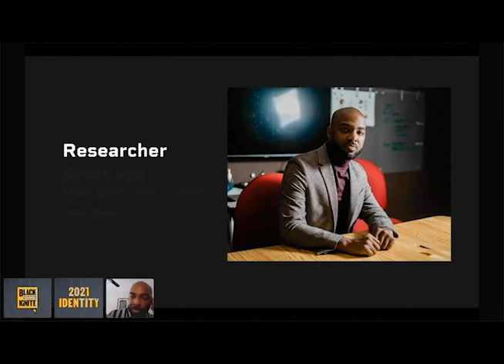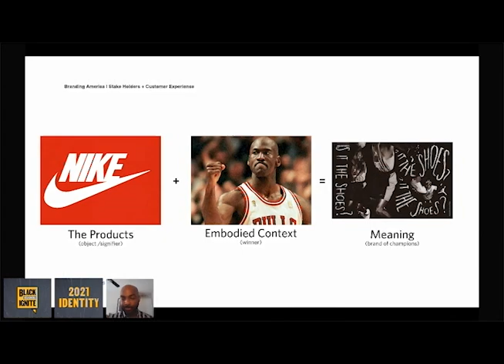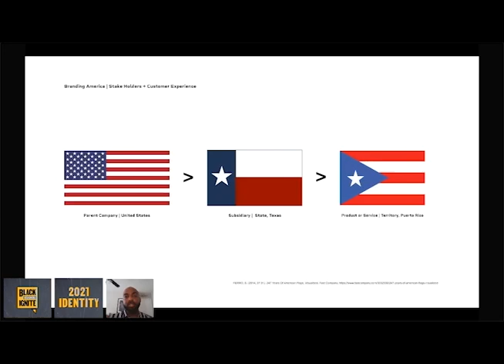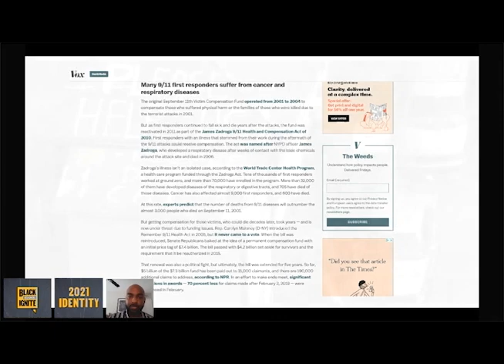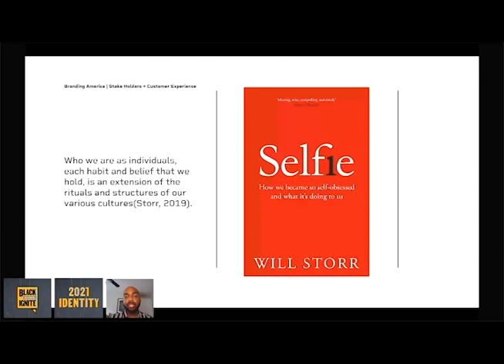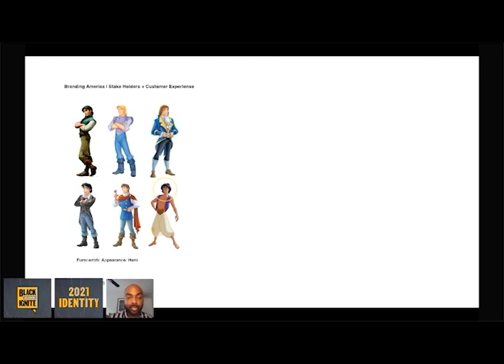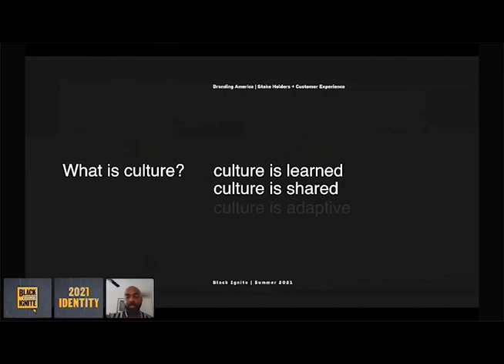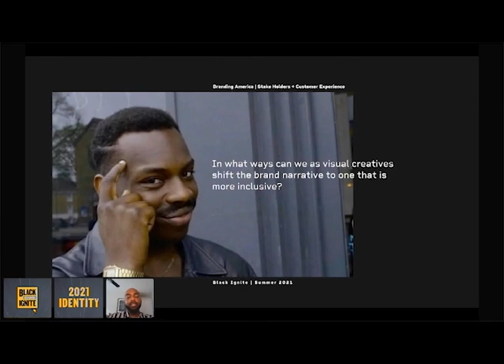Omari Souza- “Branding America: Expanding the Lens Beyond Eurocentrism” -Black Designers Ignite 2021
Black Designers Ignite 2nd annual event was on August 22, 2021. 30 Black Designers spoke on the theme, “Identity, “The Journey -- This keynote talk by Omari Souza entitled “Branding America: Expanding the Lens Beyond Eurocentrism”  was the show opener!